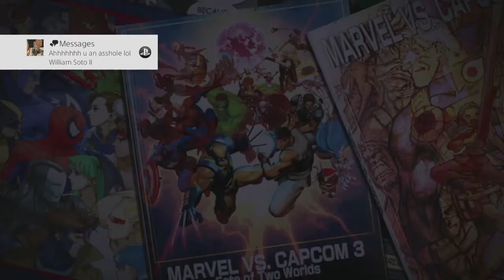Ultimate Marvel Vs Capcom 3 Casuals 1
Edited by: EmCan423

IF you feel like sending me money (you dont have to) heres the